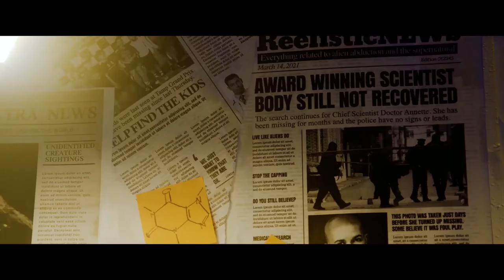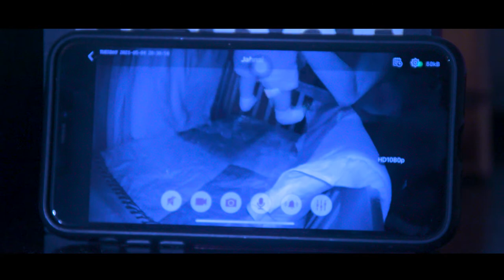Grand Hampton S1 - Episode 11 “The Kids Part 4”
As we dig deeper in the mysteries of Grand Hampton, we find that the alien organisms are becoming more and more out of control as they kidnap more and more children around the community.